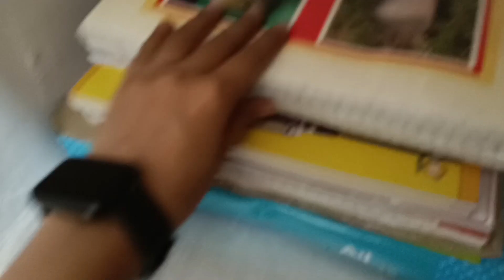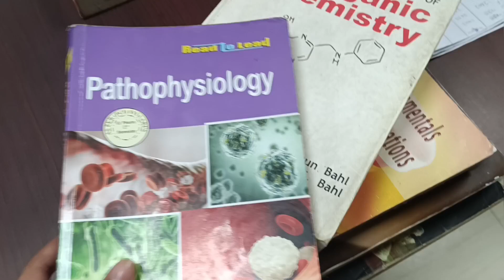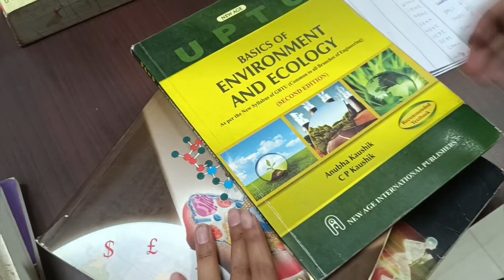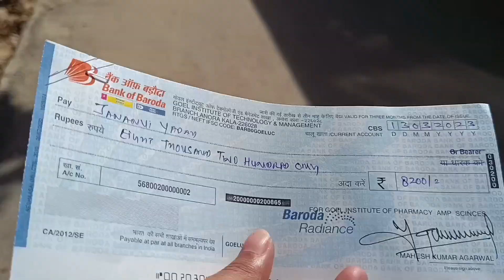first day of 2nd semester ✨💕